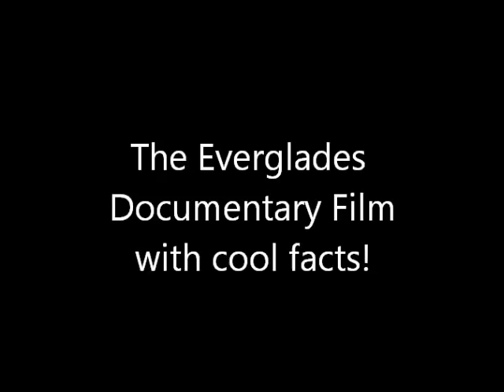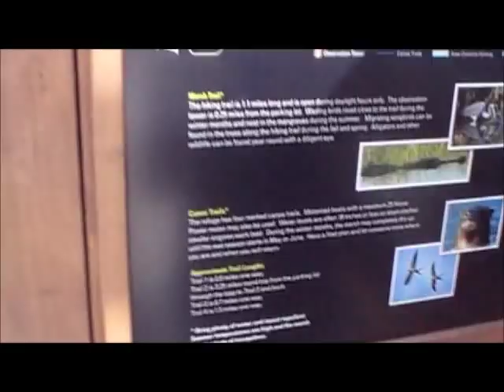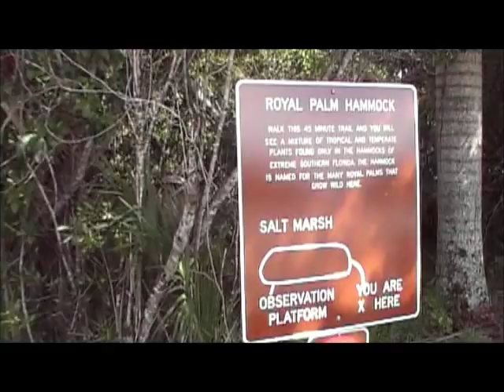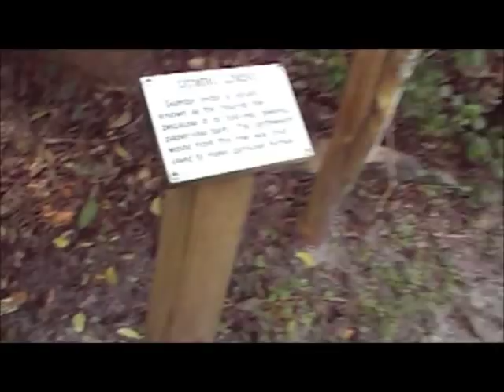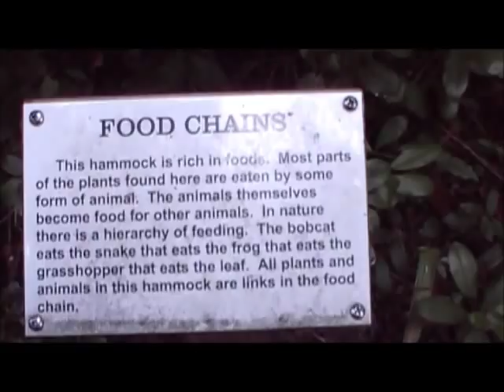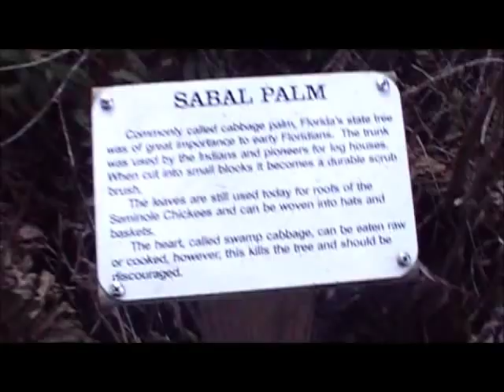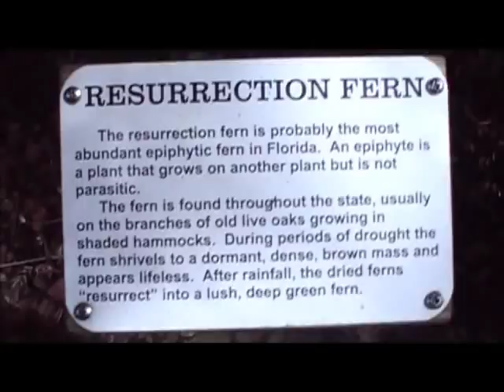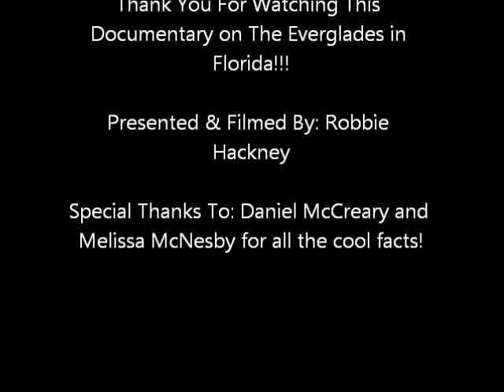The Everglades Documentary Film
Join Cameraman Robbie, along with Daniel and Melissa as they share cool facts and explore some of the Everglades in this documentary like film.